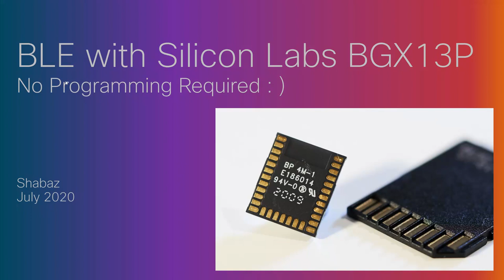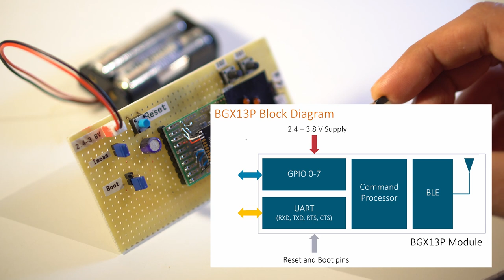Easy-to-use BLE with Silicon Labs BGX13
This two-minute video shows a demo of a low-cost module intended to simplify wireless using BLE in projects. No programming required, and a demo project is available for Android/iOS. For more information and discussion/comments, see the link that will be published here in a day or two.